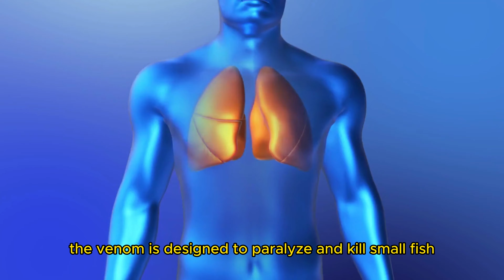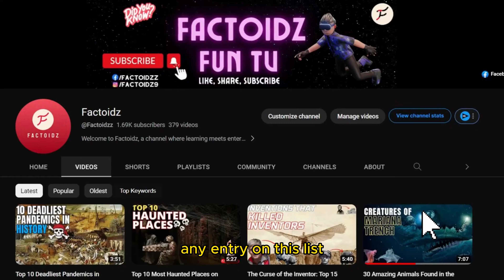Top 10 Most Venomous Fish in the Ocean | Factoidz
Think sharks and jellyfish are the only deadly creatures swimming in our oceans? Think again! Lurking beneath the waves are venomous fish packing enough toxin to cause excruciating pain, paralysis, and even death in humans.

Join me as I count down the top 10 most venomous fish found in oceans worldwide. From the lethal sting of the box jellyfish, to the nightmarish stonefish, these are fish you never want to encounter while diving or swimming.

Just a brush of their fins or spines can lead to agony, necrosis, respiratory failure and more. Watch if you dare!